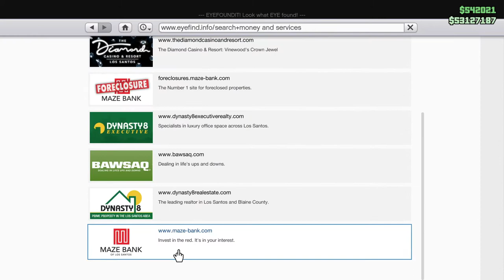Little Moments from the Union Depository Contract. Let's Play GTA5 Online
Just little funny things that happened one of the times I tried to help a DJ and a mechanic rob the Union Depository out of my garage.

I did find an action figure in the process, so there's that.